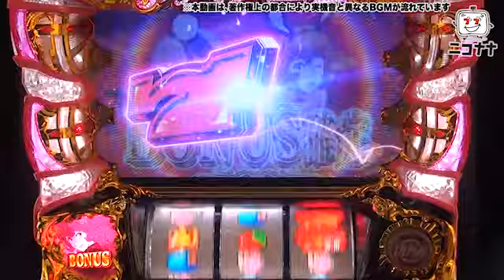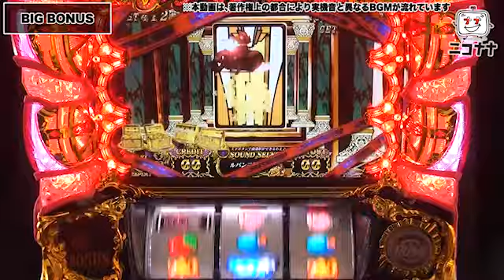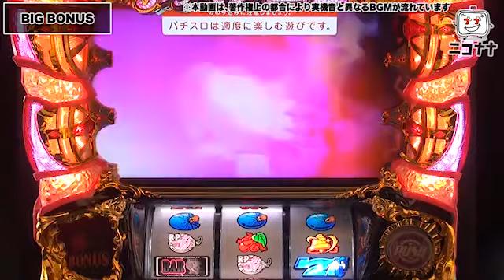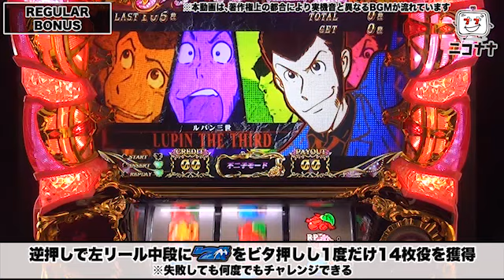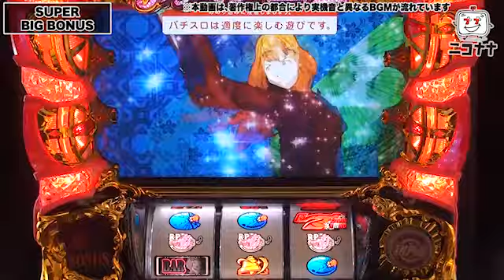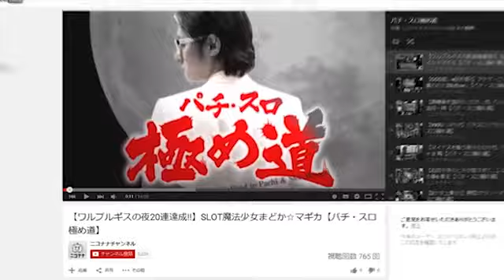【パチスロ 不二子 TYPE A+】獲得枚数超変動型BB搭載!!【イチ押し機種CHECK！】 [パチスロ][スロット][パチンコ]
今回は、「パチスロ 不二子 TYPE A+」をお届けします。

【動画内容】
・通常時
・告知モード
・告知モード｢不二子モード｣
・告知モード｢ストーリーモード｣
・告知モード｢クラシックモード｣
・BIG BONUS
・チャンスゾーン｢RTチャレンジ｣
・RT｢不二子TIME｣
・REGULAR BONUS
・SUPER BIG BONUS

姉妹サイト